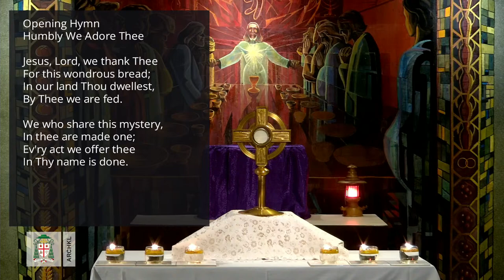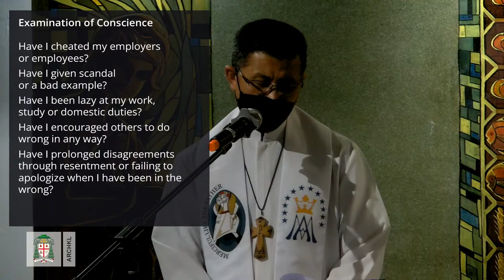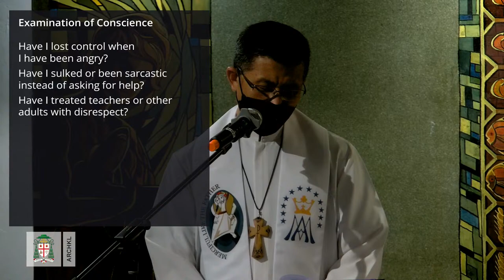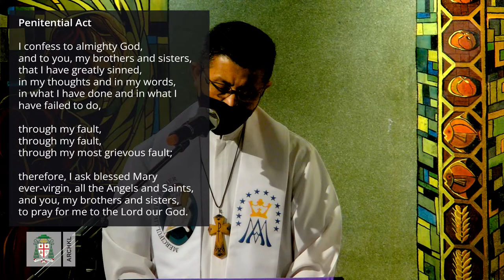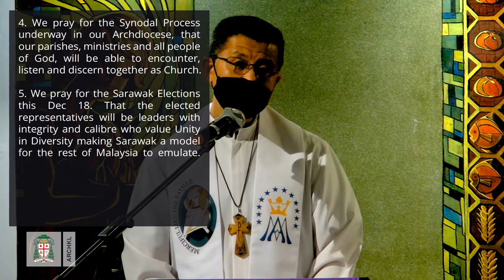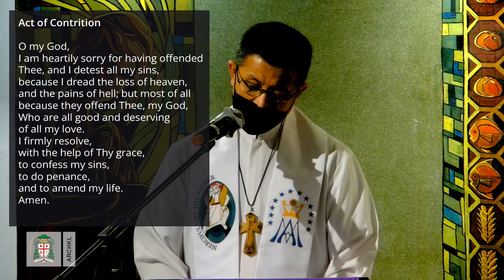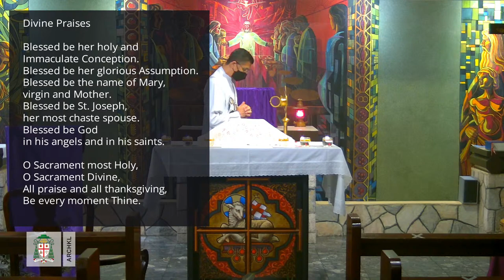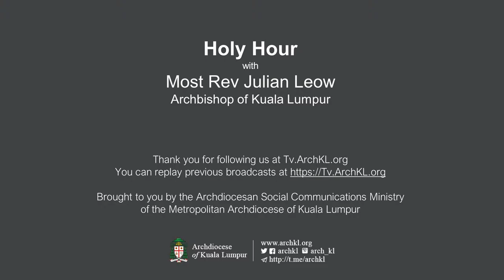#30 Holy Hour & Advent Penitential Service with Most Rev Julian Leow